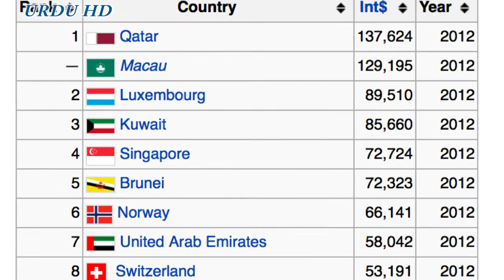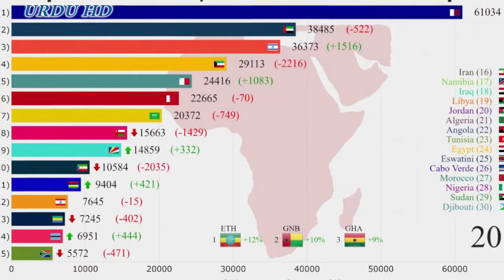How Rich is Qatar?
How is Qatar Became The Richest Country